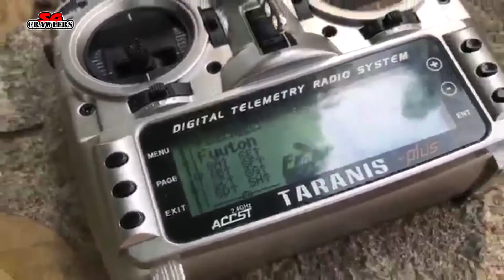FuriBee Fuuton 200 200mm FPV Racing Drone Maiden Flight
Addicted to mini quads and micro quads!
This 200mm X quad looks good!

Thick carbon fibre frame looks like it will take lots of abuse from me. :D
Good companion and spare for my x210 quad.

Going to fly this pretty often!

Description
Main Features:
- 3K full carbon fiber, true "X" configuration, 200mm wheelbase, 4mm thick chassis
- Kakute AIO V1.0 main board with the integration of flight controller, OSD and PDB
- Integrated miniOSD, MWOSD firmware preloaded; highly customizable OSD interface
- 1/3 Super HAD II CCD, PAL, 600TVL camera, 2.5mm lens, 140-degree FOV
- 5.8G 600mW image transmission, 40-channel coverage including RaceBand
- 7 - 42V input voltage, 2oz copper PCB ensuring the 120A maximum continuous current
- Reinforced solder pads of trouble-free direct soldering, extremely low profile design
- BetaFlight ready; 3-color LED board controlled by LED strip signal
- Filtered 5V 800mA ( 3.3V 150mA where applicable ) to power peripherals such as GPS, receiver, blackbox etc.

Specifications:
STM32F303CCT6 32-bit processor with 256KB flash
MPU6050 gyroscope / accelerometer
ATmega328P with Adruino Bootloader ( minimOSD )
Micro USB connector for programming
BLHeli - S 20A ESC supports 30A burst current, Oneshot125 and DShot150
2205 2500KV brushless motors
5040 3-blade propellers
Wheelbase: 200mm

Different Versions:
BNF: with FrSky 16CH receiver, compatible with TARANIS
PNP: without receiver
Specification
General
Brand: FuriBee
Type: Frame Kit
Version: PNP
Motor
Model: 2205
KV: 2500
CW / CCW: CCW,CW
Camera
Video Resolution: 600TVL
Video Standards: PAL
Sensor: CCD
Lens Diameter: 2.5mm
Electronic Speed Controller
Firmware: BLHeli-S
Functions: DShot150,Oneshot125
Continuous Current: 20A
Burst Current: 30A
Product weight: 0.272 kg
Package weight: 0.729 kg
Product size (L x W x H): 17.50 x 17.50 x 4.20 cm / 6.89 x 6.89 x 1.65 inches
Package size (L x W x H): 31.00 x 31.00 x 8.00 cm / 12.2 x 12.2 x 3.15 inches
Package Contents
Package Contents: 1 x Drone, 4 x Spare Propeller, 1 x Mushroom Antenna, 1 x Camera Bracket, 1 x Battery Strap, 1 x English Quick Start Guide